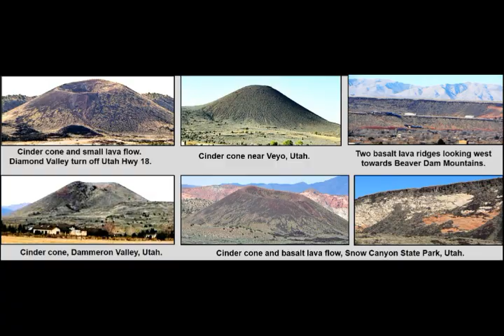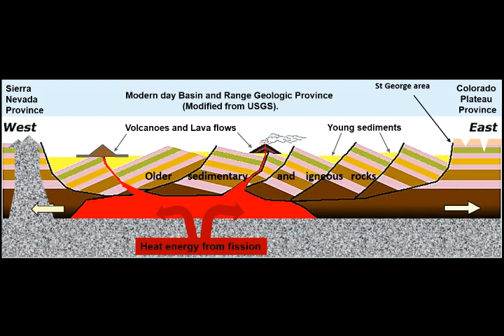Utah M3.9 Quake & Swarm in SUPERVOLCANO Wah Wah Area! Magma & Geyser Activity!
Please Support:
M3.9 Earthquake in Utah & Swarm in SUPERVOLCANO Wah Wah Area! Volcanic Magma Geyser Activity!
4) Thumbnail image - volcano utah cinder cones and basalt IndependentArticle-UtahVolcanoesFig9.png